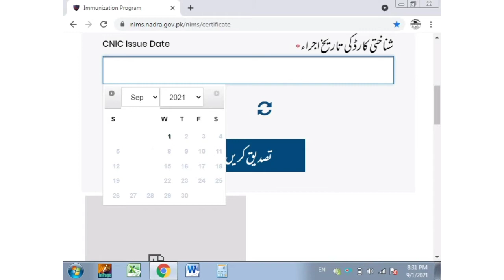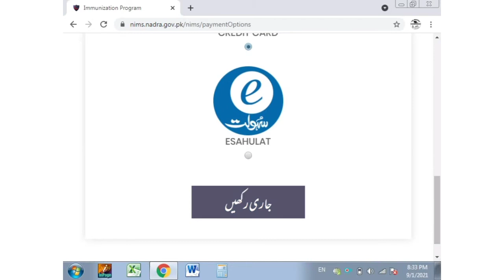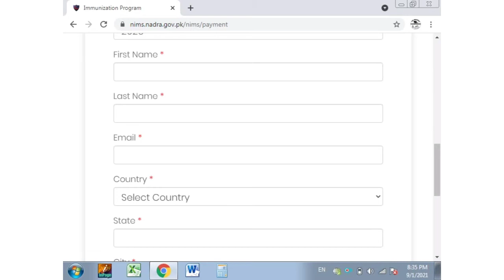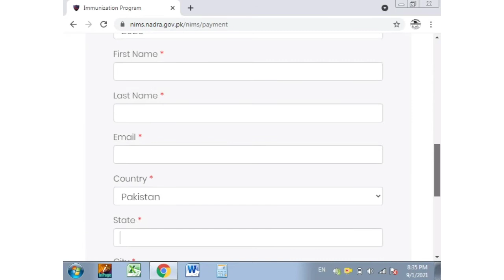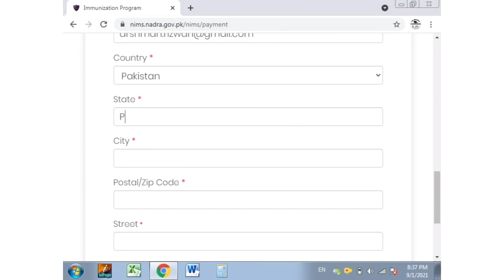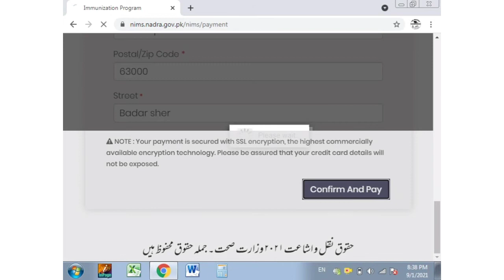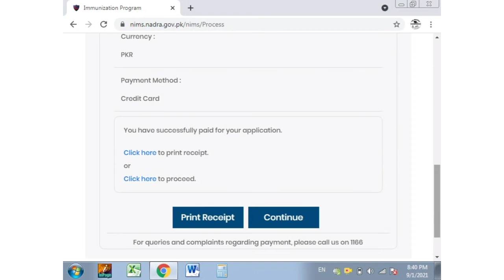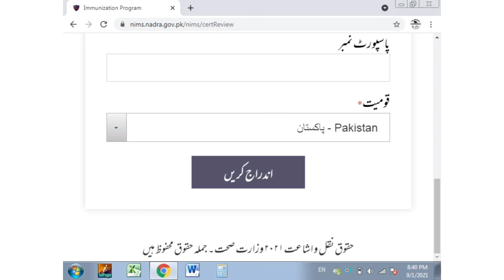How can download Corona vaccination certificate at home..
corona certificate
# Corona vaccination certificate
# download at home very easy